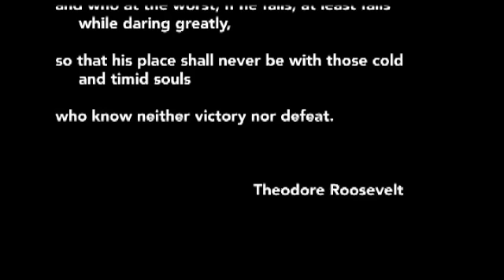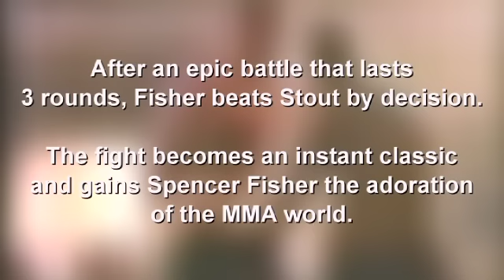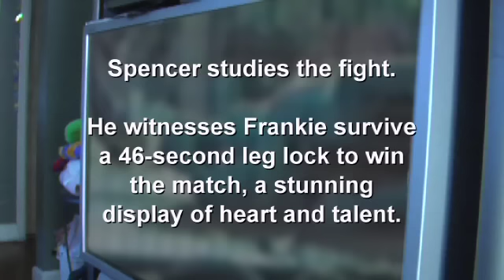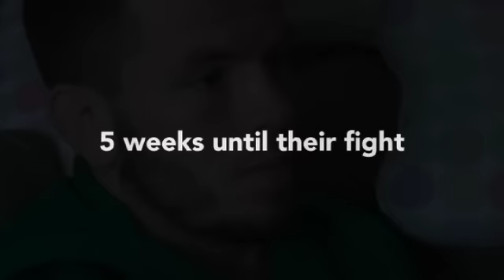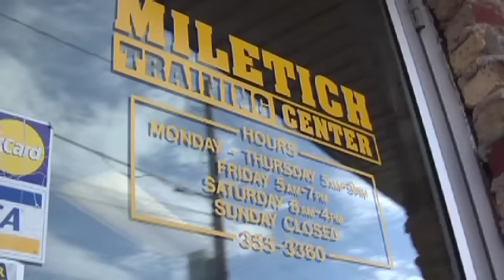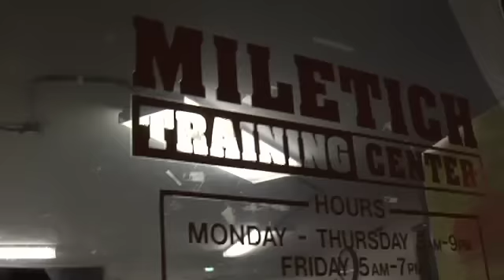"The Man In The Arena" 1 of 7 part MMA Documentary, UFC Fighter Spencer Fisher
"PART 1 of 7:  Five weeks until Spencer's fight"

In 2007, UFC fighter Spencer "The King" Fisher is riding high from his win over Sam Stout, but the high intensity of that fight burned him out emotionally. This film is about his struggle to regain his motivation and fight Frank Edgar at UFC 78.  Plus, get up close with his family, experience behind-the-scenes at the UFC, the loyalty and camaraderie of his teammates from the Miletich camp, some intense local fights and some footage from the legendary "Spencer Fisher vs. Josh Neer" battle as well as Spencer's first MMA match ever...in a basement!

"The Man in the Arena", a feature length documentary about UFC fighter Spencer "The King" Fisher. Directed by Ross Guidici & Gary Steuber. Featuring Josh Neer, Jason Reinhardt, Kyle Gray and Emily Fisher. With Frank Edgar, Joe Lauzon, Karo Parisyan, Tim Sylvia, LC Davis.

Four Ounces, LLC